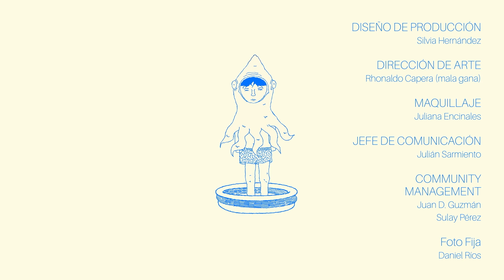Tertuliando con Ana Naranja | LPV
En esta entrevista exclusiva, adéntrate en el mundo musical de 🍊Ana Naranja🍊, una talentosa cantautora colombiana nacida en Bucaramanga. Descubre cómo ha dejado su huella en la escena independiente nacional a través de diferentes ritmos colombianos y sonidos propios, haciendo que las músicas del mundo converjan en el inmenso universo. En esta entrevista, Ana comparte su inspiración, su proceso creativo y su visión artística.

y tú, ¿de qué llenarías una piscina vacía? ☀️

- con el apoyo de UNABTV -